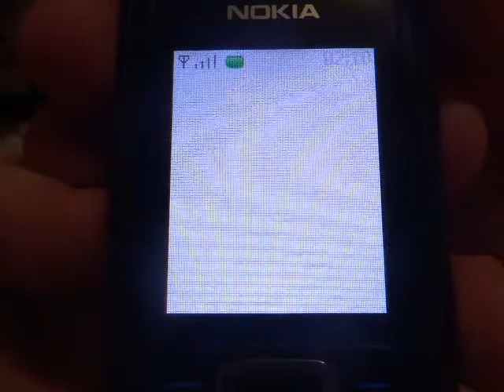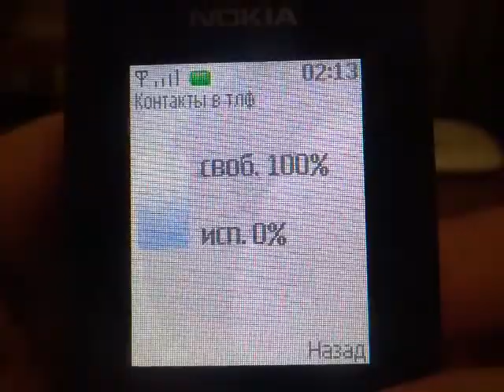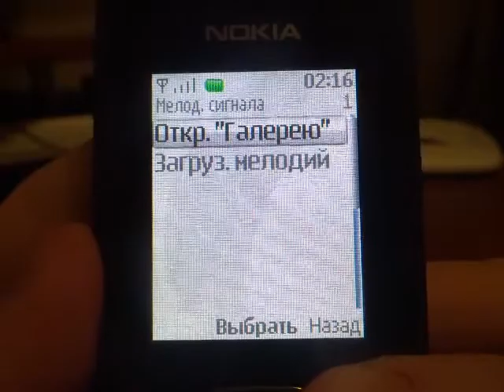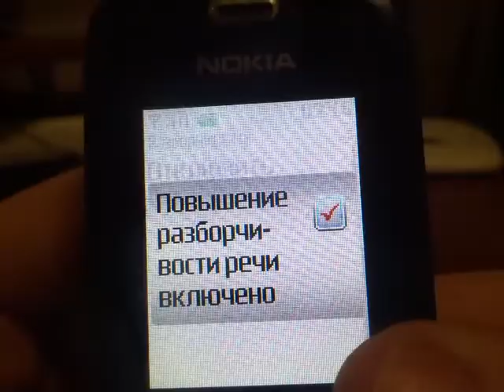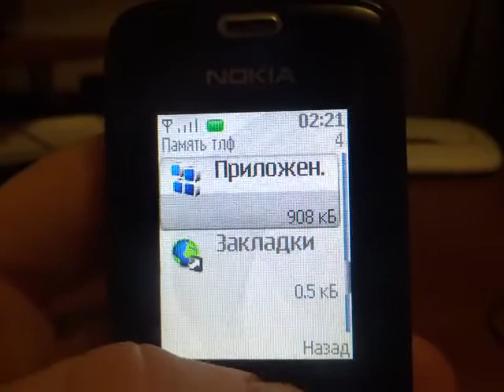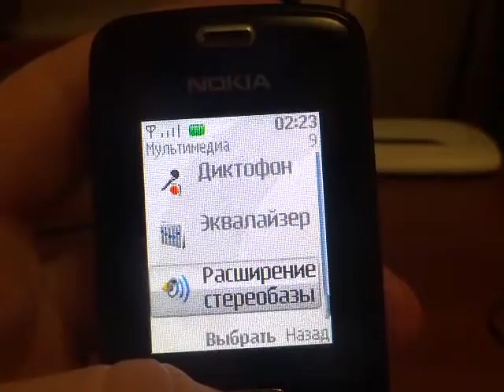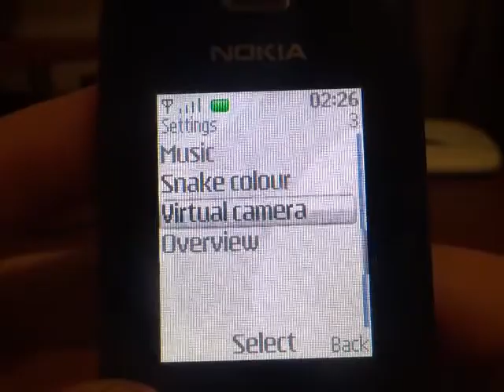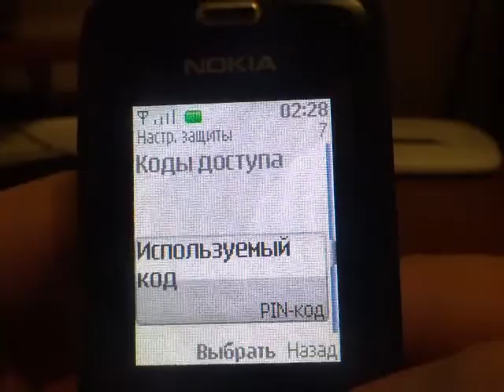Обзор телефона Nokia 3110 classic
Крутой телефон 2007 года с разрешением 128*160!
Помочь (поддержать) автору: Webmoney: Рубли - R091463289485 и Доллары - Z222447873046, а также Яндекс.Деньги - по ссылке или 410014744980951